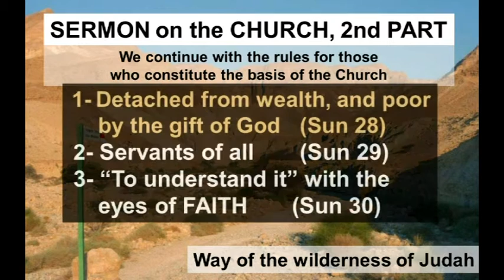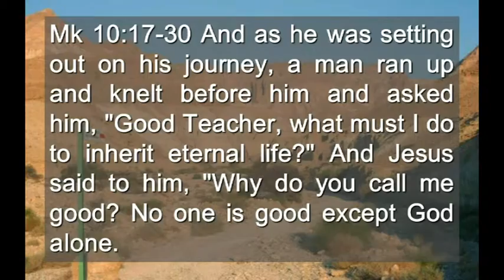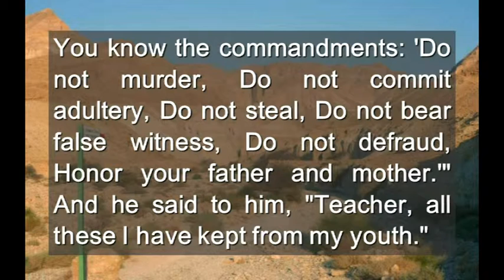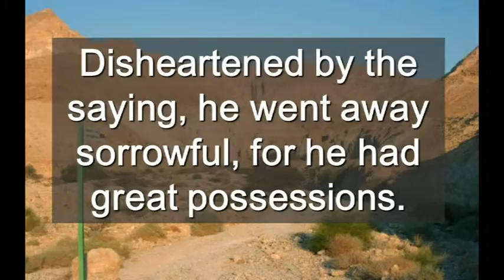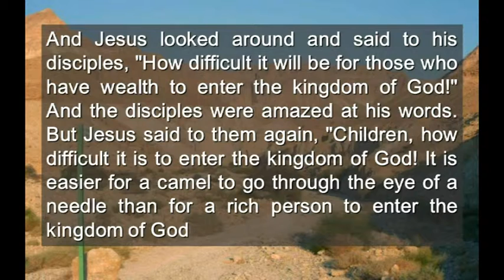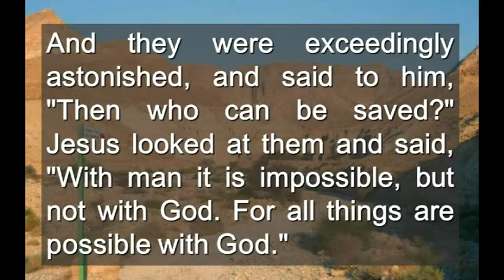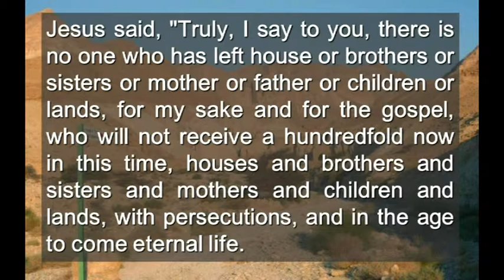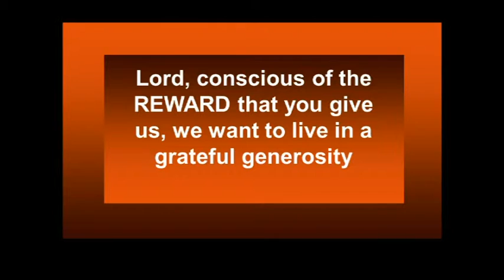Sunday 28th During The Year Cycle B ( English )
Sunday 28th During The Year Cycle B